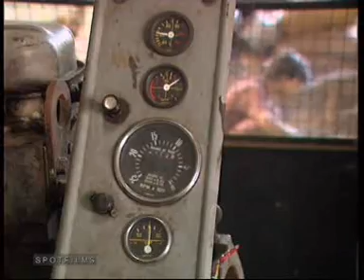GASIFIER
A wild invasive weed, Lantana Camara, is being used to generate electricity through gasifier technology in the Himalayan area of Kotdwar, Uttar Pradesh. An area where conventional electrification is difficult, Kotdwar has experienced the benefit of utilising the locally available menace-weed, to sustain a better standard of life.